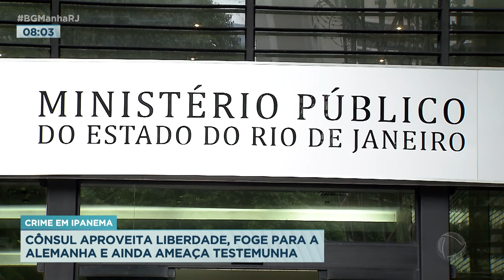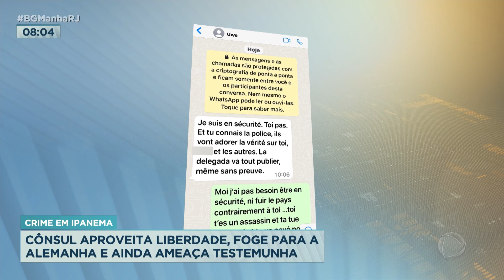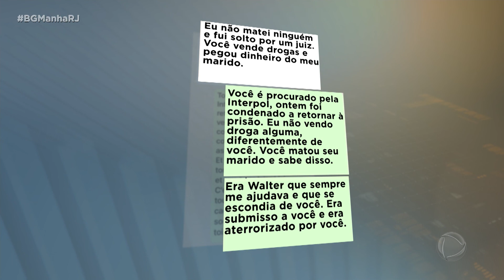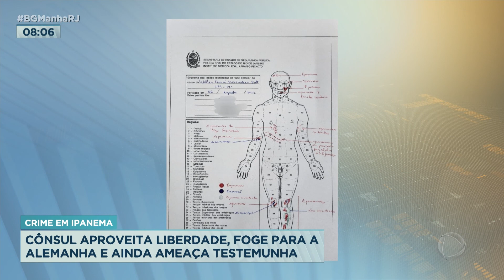CÔNSUL AMEAÇA TESTEMUNHA | BALANÇO GERAL RJ (01/09/2022)